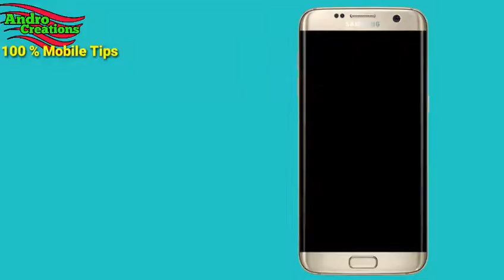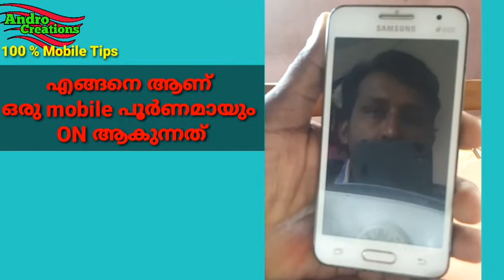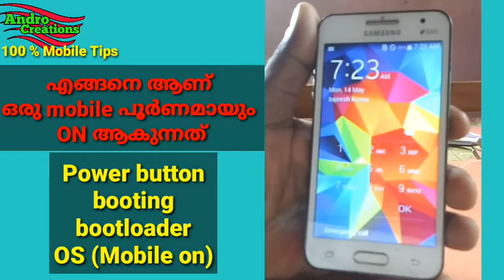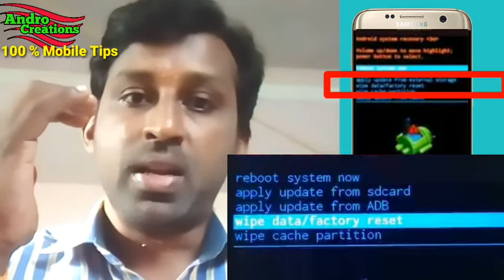What is BootLoop in android mobile explain (malayalam)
What is BootLoop in Android Mobile

Loop means repeating. Boot means starting process. As the words show, it is a process in which the OS reboots itself automatically. It may be caused by a damage to a specific system essential software.